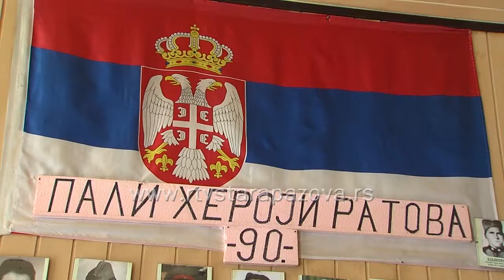Udruženje RVI nemaju veze sa pozivom veterana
Udruženje ratnih vojnih invalida, opštinska i pokrajinska organizacija, nema nikakve veze sa pozivima koji su istaknuti na nekoliko mesta u Staroj Pazovi, a kojima se ratni veterani pozivaju na sastanak u vezi isplate dnevnica.